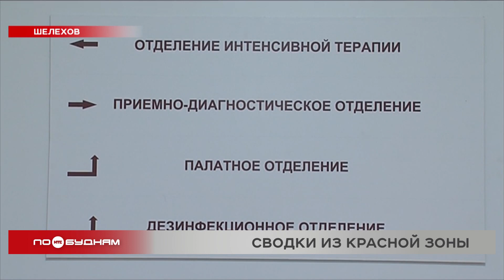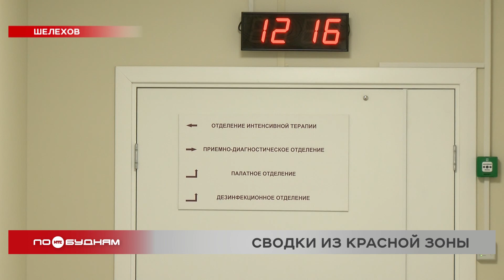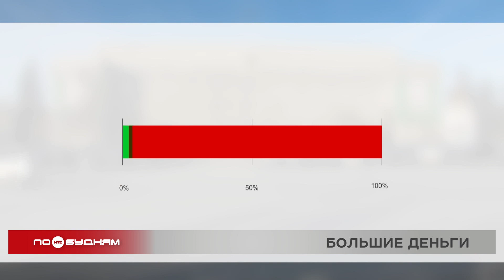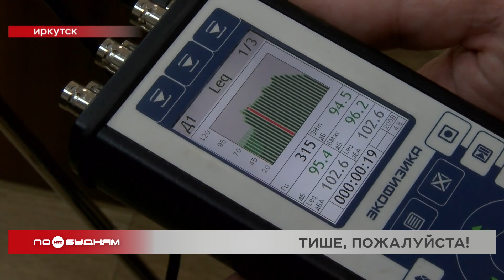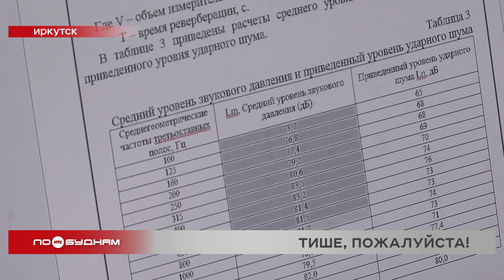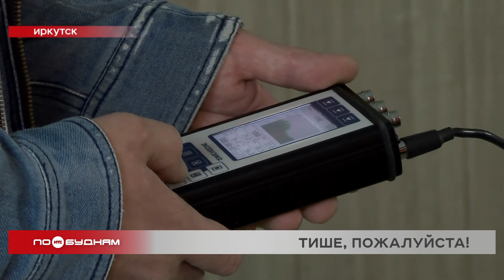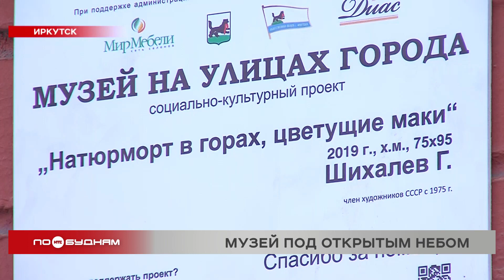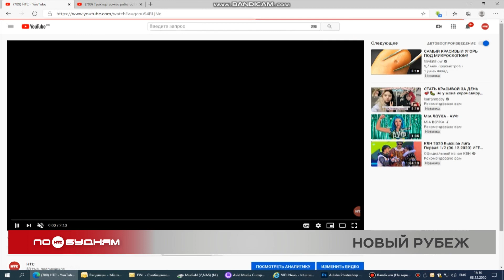Новости ПО БУДНЯМ 08.12.2020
Число жителей Иркутской области, переболевших COVID-19, достигло 30 тысяч человек. Чтобы помочь врачам региона увеличить число выздорововивших, в Прибайкалье прибыли военных врачей. Где они будут работать, расскажем в выпуске.

Следственный комитет начал проверку по факту отравления воспитанников детского сада в Ербогачёне. Диагноз сальмонеллёз подтвердился у 18 человек.

Фасады зданий в Иркутске начали украшать репродукциями известных картин. Все подробности необычной акции озвучим сегодня.